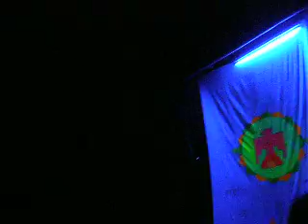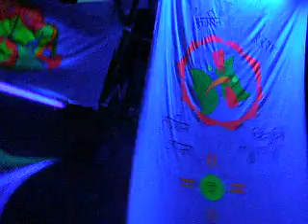Psychedelic Open Air in Georgia ( First Fligh ) (Pt 2)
First Flight - First Psychedelic Trance Open AIr Party in Georgia near Tbilisi
Track: Hallucinogen - LSD